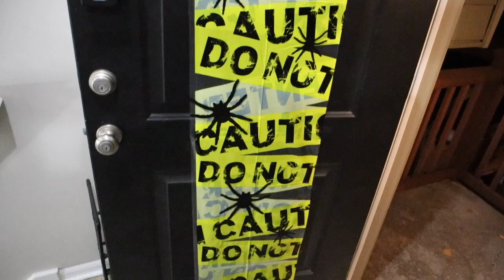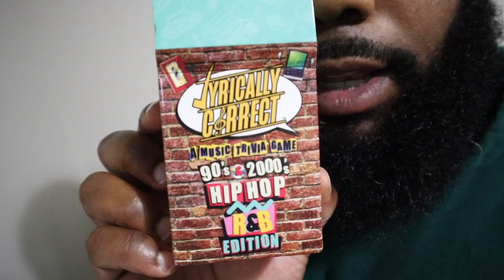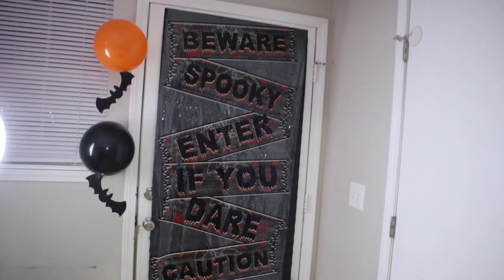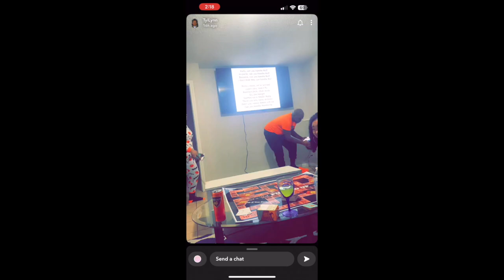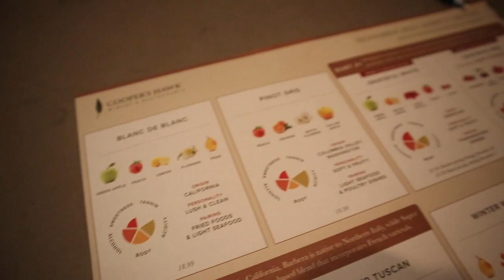HALLOWEEN PARTY..BENTLEY..TAKING FALL PICS ETC.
WELCOME TO THE JV SQUAD 🤟🏾